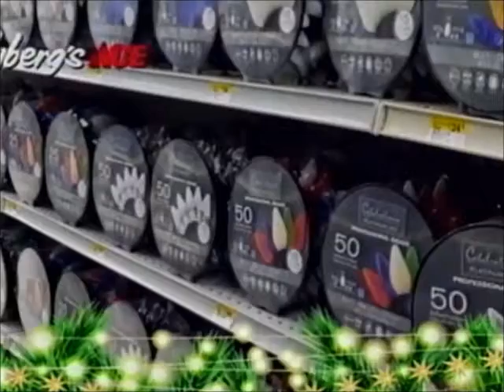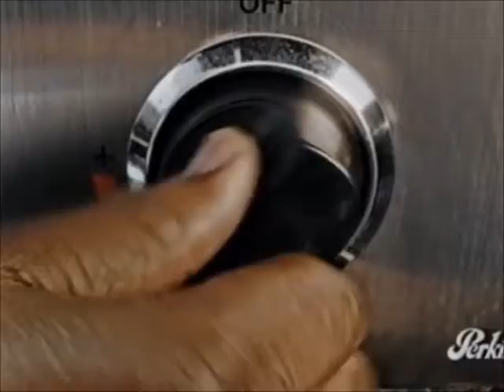CMGUS VCR CLASSIC COMMERCIALS: 2021 11 15 SIOUX FALLS SD SEGUES & COMMERCIAL MONTAGE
CMGUS VCR CLASSIC COMMERCIALS: 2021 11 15 SIOUX FALLS SD SEGUES & COMMERCIAL MONTAGE RECORDED ON VHS FROM 6:30 TO 7:00 PM CST ON KELO LAND CABLE TV CHANNEL IN SIOUX FALLS SD